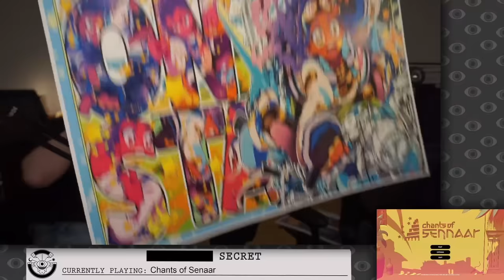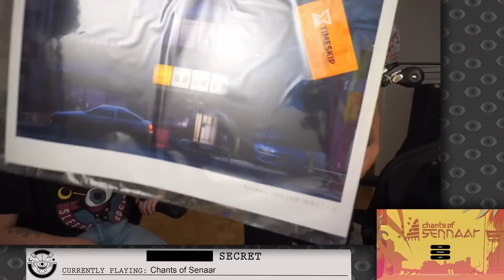Discovering What Exists BEYOND Trilingual in CHANTS OF SENNAAR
Chants of Sennaar (Part 3), originally streamed October 4th, 2023

Subtitles generated with WhisperX, edited by Khaztaroth

Timestamps:
0:00:00 Intro
0:14:35 Gaming
0:25:12 Ad break and reading subs
0:30:57 Gaming
1:25:17 Ad break
1:30:50 Gaming